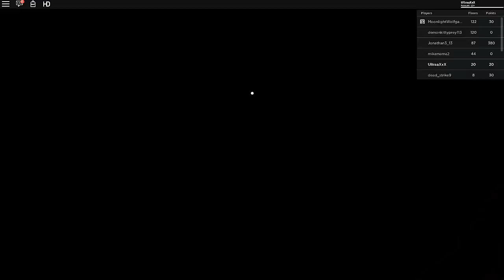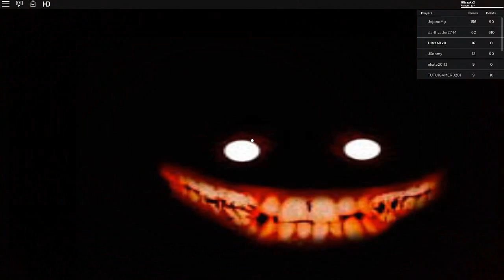☠ The Horror Elevator ☠ By zMadZeus Roblox